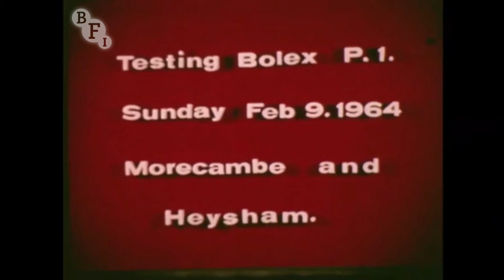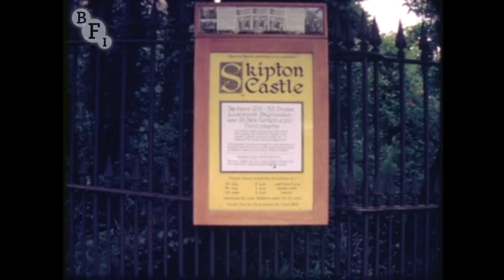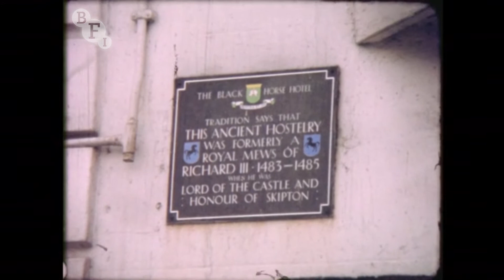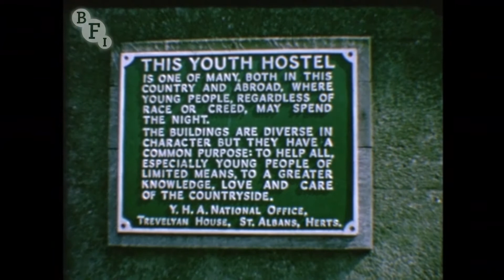Helliwell Family Trip with Violet and Jack (1964) | BFI National Archive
Colourful amateur film showing family outings around Lancashire and a longer trip to Southampton to meet travellers from America.